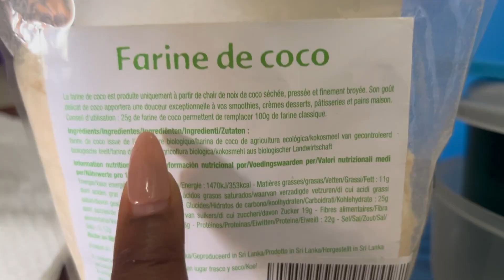FOOD LOVER DIARY | BISCUITS MOELLEUX COCO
Juste pour toi  ...
Active le mode HD pour une meilleure qualité 😉

Helloooooooo ! petite recette de Biscuits moelleux a la coco. J'ai évidemment utilisé le reste de pulpe de coco qui m’a servi à faire mon lait de coco. Ces biscuits sont terriblement délicieux, A essayer absolument !

Ingrédients :
100 g de pulpe / poudre de noix de coco
75g de farine de Coco
80 g de farine
 2 œufs
 150 g de beurre
 150 g de sucre
 1 sachet de levure (pour gâteaux)

En four préchauffé à 150°C pendant 10-15 minutes.

Tu as lu jusqu'à la Fin ? Merci ! Tu es Génial.e 😘